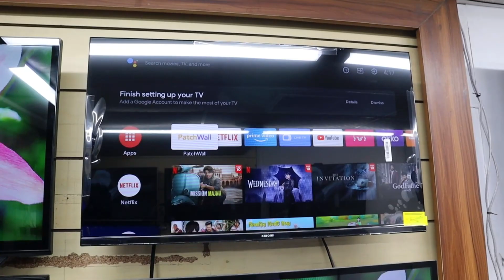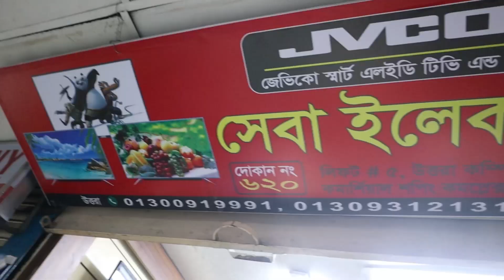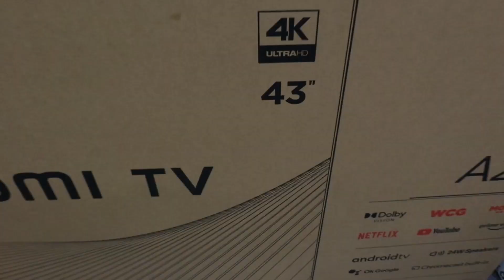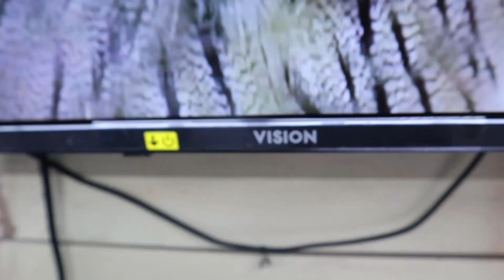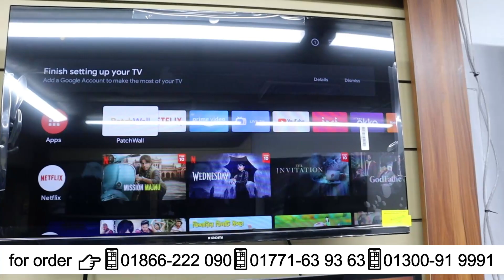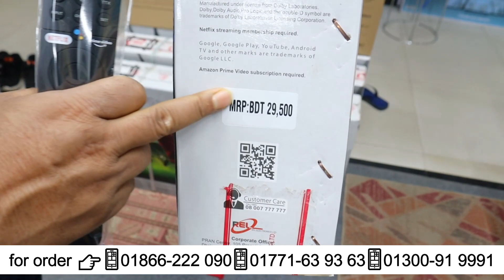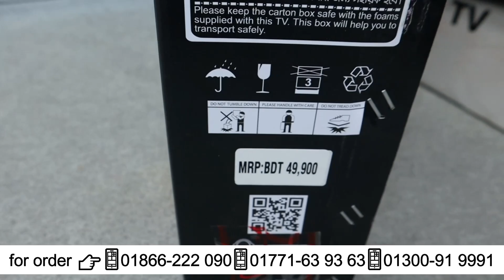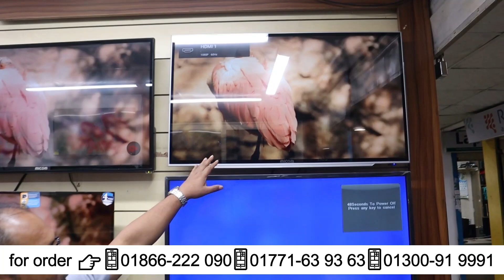স্বল্প বাজেটে Xiaomi 4k টিভি | mi tv price in bangladesh 2023 | Smart tv price in Bangladesh 2023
সেবা ইলেকট্রনিক্স)
Azampur Bus Stop/ Sector # 7- Uttara,Dhaka-1230 /Lift # 5,Shop # 620
for order 👉📱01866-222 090📱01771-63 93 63📱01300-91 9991

                            Nadim Vlogs 22
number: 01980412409